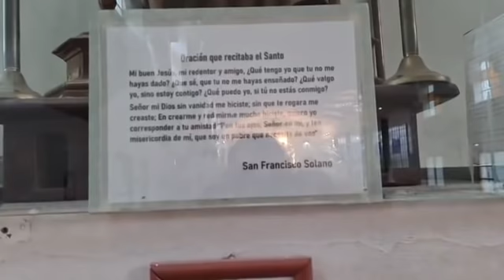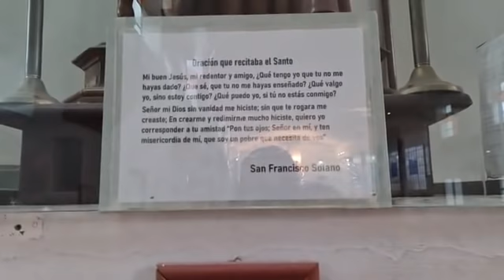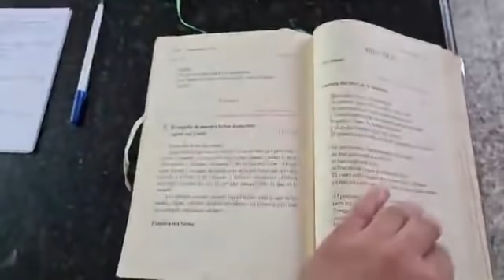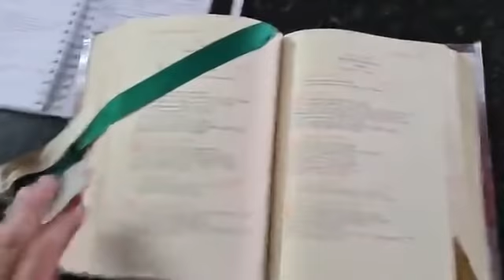Misa 11 de Noviembre de 2020 - Oficiada por el Padre Luis Zazano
Meditaciones Diarias - Evangelio del Día